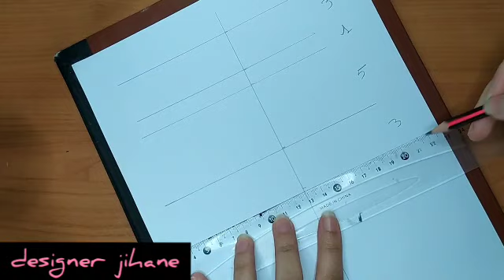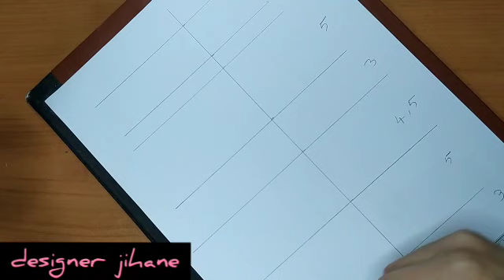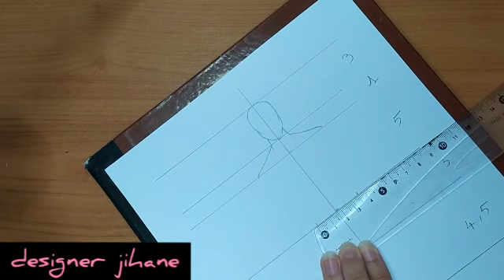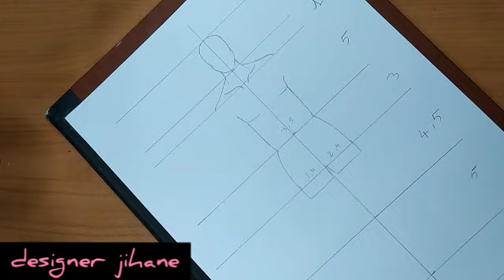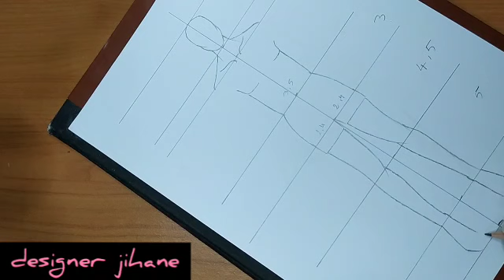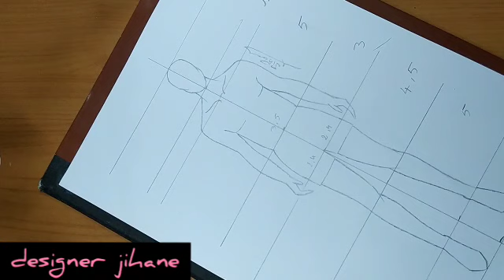تعلم رسم مانيكان رجالي / Comment dessiner une figure masculine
قناة تعليم رسم الازياء للمبتدئين
تعلم رسم مانيكان رجالي
رسم المانيكان

""  طريقة رسم المانيكان 🔥 ""

اتمنى انكم تدعموها وتشتركوا فيها بالضغط على الزر الاحمر وتفعيل الجرس وتسجيل اعجاب للفيديوهات